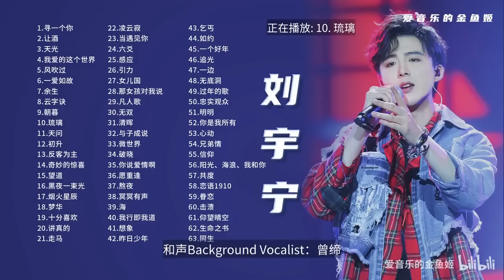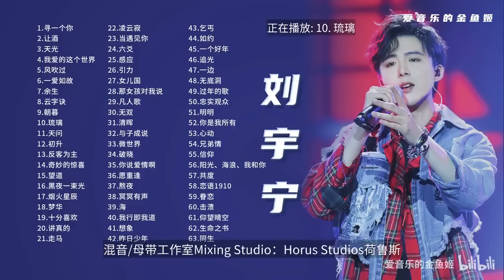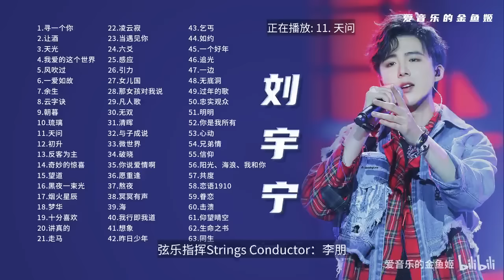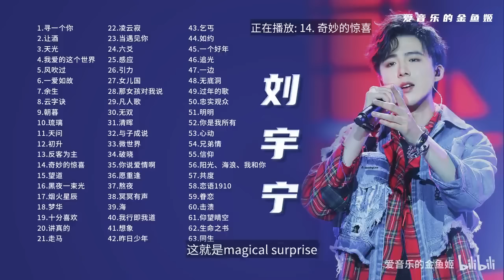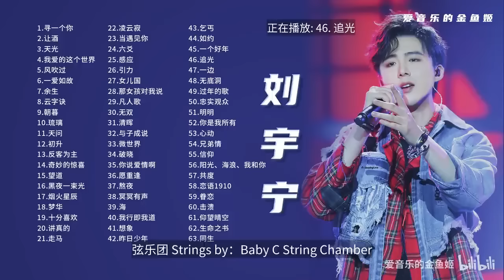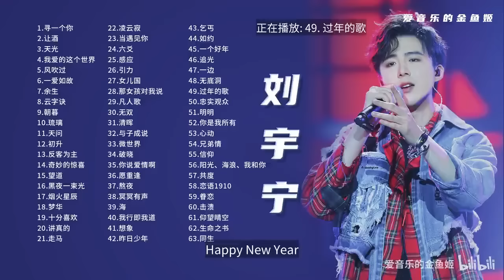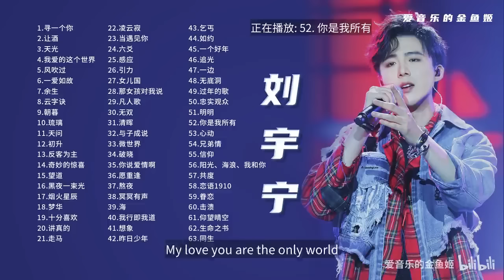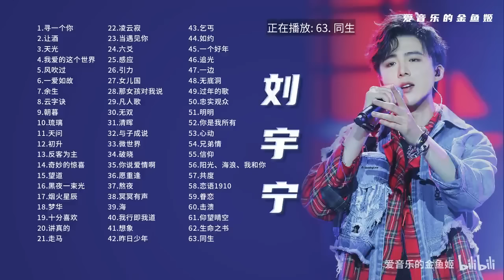摩登兄弟【刘宇宁】经典好听的高品质音乐合集 带歌词